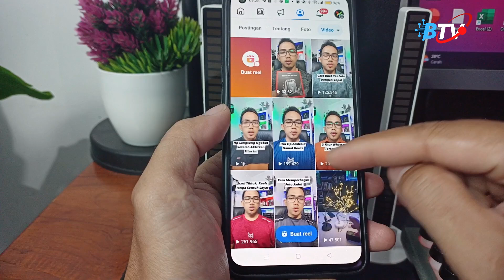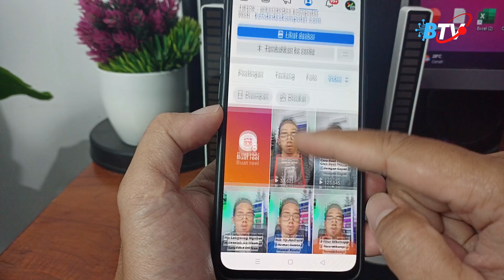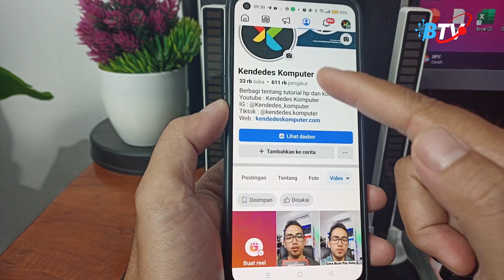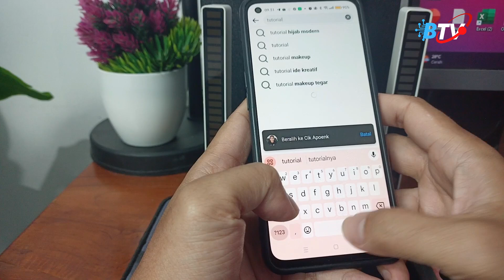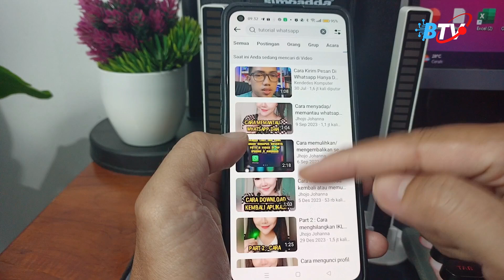Cara Agar Video Reels Masuk FYP Banyak Yang Nonton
Di video ini saya memberikan tutorial Cara Agar Video Reels Masuk FYP Banyak Yang Nonton simak tutorialnya sampai selesai.

Abdul Ghafur